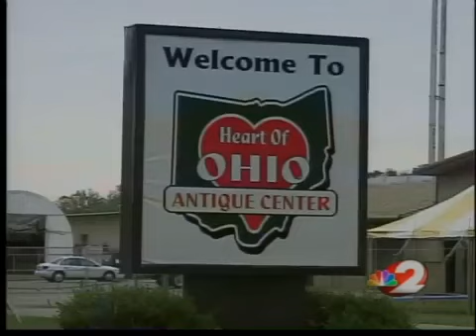Antique ring theft